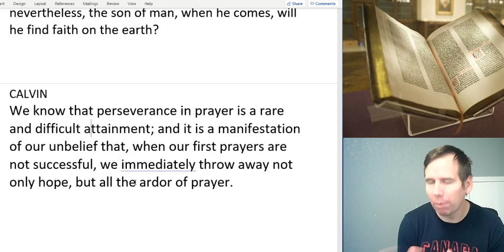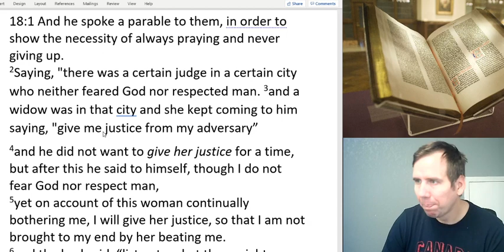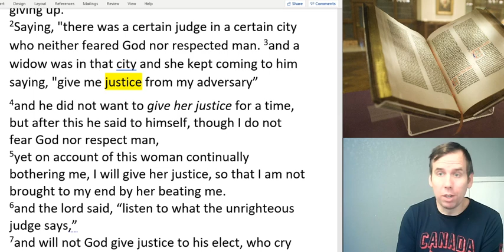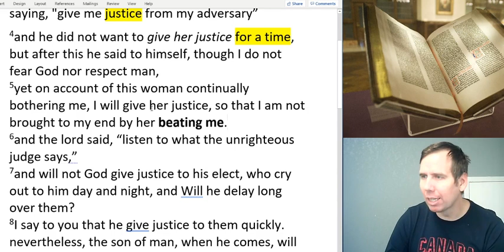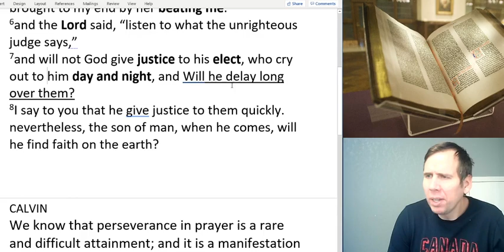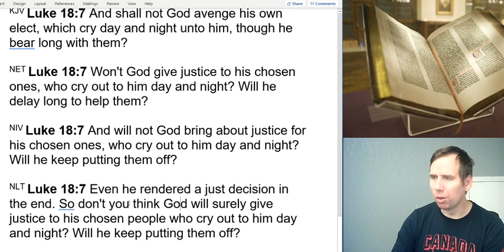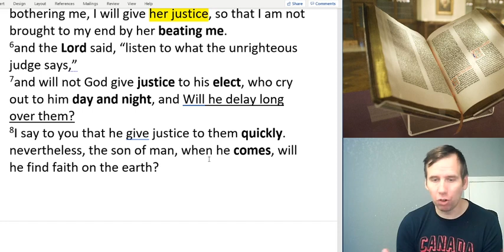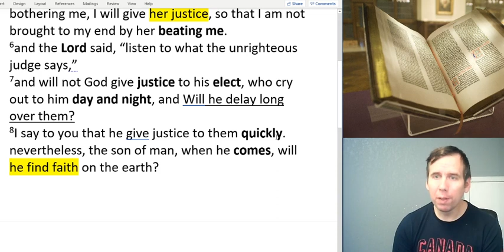Commentary on Luke 18:1-8